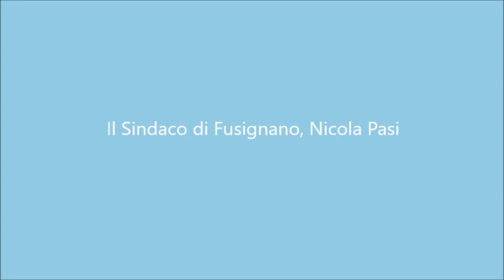Il sindaco di Caldarola Giuseppetti e il sindaco di Fusignano, Nicola Pasi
Interviste al sindaco di Caldarola Luca Giuseppetti e al sindaco di Fusignano, Nicola Pasi, la città di origine di Arrigo Sacchi,  ex CT del  Milan. Continua, così, la solidarietà e l’amicizia che dal terremoto si sono fortemente concretizzate tra i comuni di Fusignano e Caldarola.